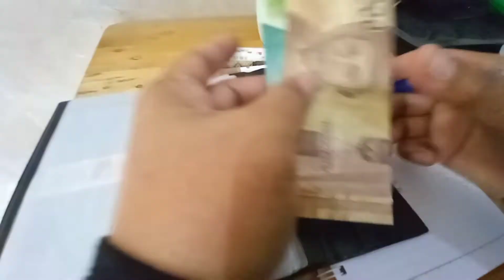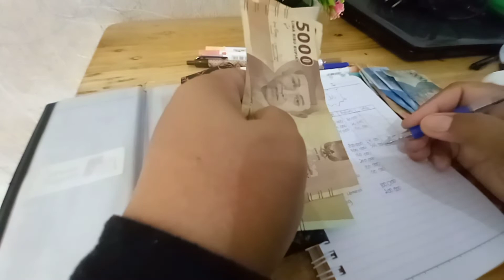Budgeting | Evaluasi Budgeting Juli 2022 | Mengatur Keuangan Rumah Tangga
Assalamualaikum...
Hai teman-teman apakabarnya semoga selalu dalam lindungan Allah SWT.

Apakah Anda menyisihkan atau menyisakan tabungan Anda? Jika Anda tergolong orang yang menyisakan, perlu dievaluasi apakah masih ada sisa uang yang Anda tabung setiap bulannya.
Nah itu yang selalu jadi pertanyaan bagi saya.

Di Video kali ini aku mau evaluasi budgeting bulan Juli yang sudah aku buat. Walaupun banyak pengeluaran tapi alhamdulillah masih ada sisa dalam budgeting aku.

Yuk kepoin video aku..

Wassalammua'alaikum wr. wb.
budgeting
budgeting mingguan
budgeting rumah tangga
budgeting rumah tangga untuk pemula
budgeting rumah tangga gaji 2 juta
budgeting rumah tangga gaji 3 juta
budgeting rumah tangga mingguan
budgeting rumah tangga gaji kecil
budgeting keuangan
budgetingjuli2022
mengaturkeuanganrumahtangga
challengemenabung
belanjamingguan
belanjahemat
challengebelanja
budgetingjuli2022
budgetingrumahtangga
caramengaturkeuanganrumahtangga
mengaturkeuanganrumahtangga
budgetingwithme